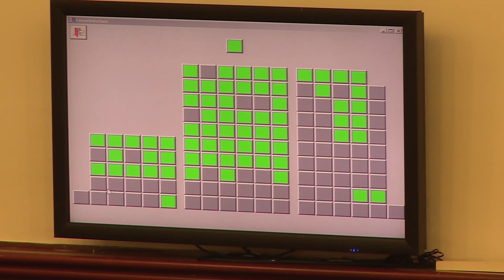Брисел притиска за решение меѓу Скопје и Софија